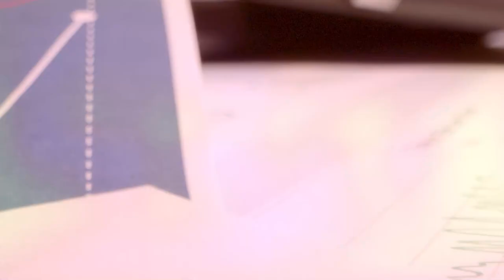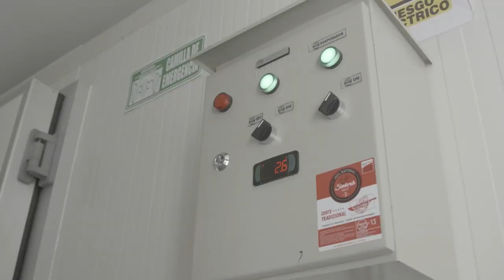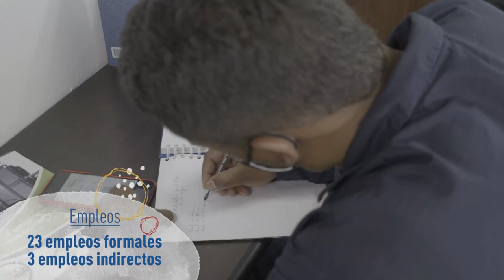Programa completo 17 de junio 2022 - [Negocios en Tm] ®